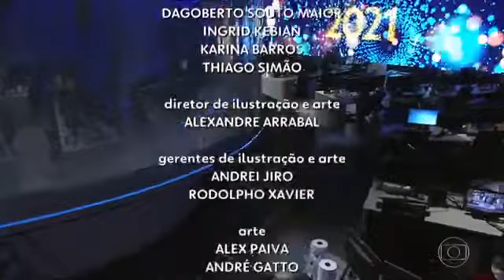ENCERRAMENTO DO ÚLTIMO "JORNAL NACIONAL" DE 2020 (31/12/20)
créd. Francisco Eduardo